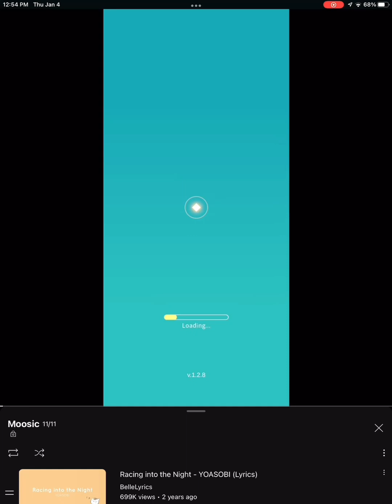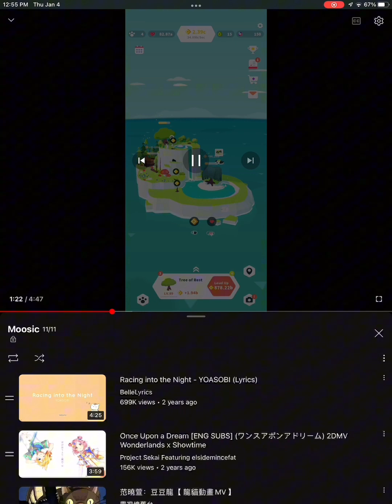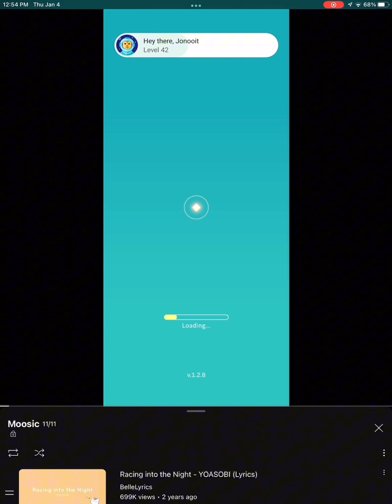Forest Island Music